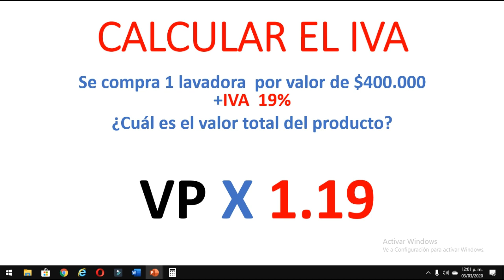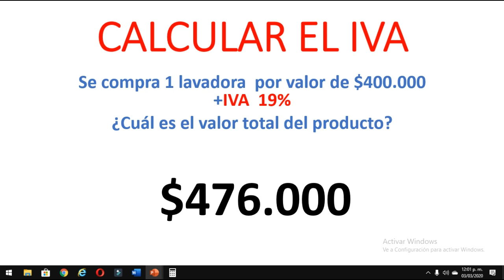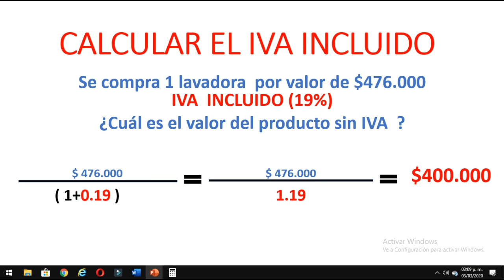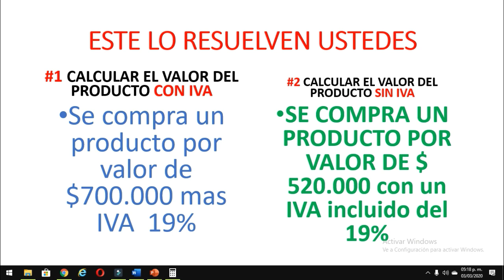[ IVA ]- Aprende Todo Lo Que NECESITAS SABER En 3 MINUTOS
En este video Aprenderás  desde que es el Iva y como calcularlo , así como también  la forma correcta de calcular el Iva incluido  de forma Fácil y Rápida
para estos ejemplos aplico la tarifa general iva en mi pais que es del 19%